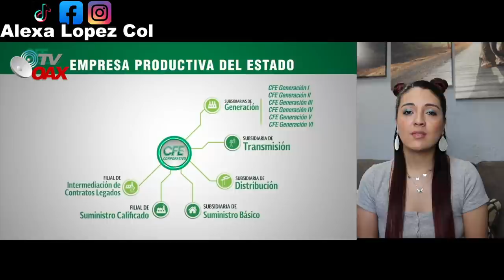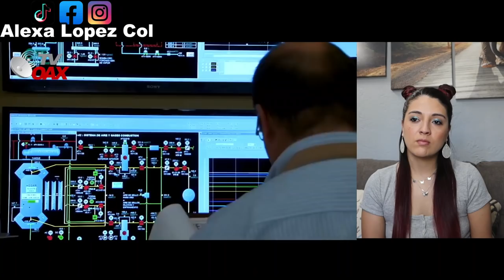Empresarios extranjeros lloran de coraje por REFORMA ELECTRICA - COLOMBIANA REACCIONA!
Empresarios extranjeros lloran de coraje por REFORMA ELECTRICA. Extranjeros lloran se les acabo su mina de oro, México no es tierra de conquista. AMLO va con todo!